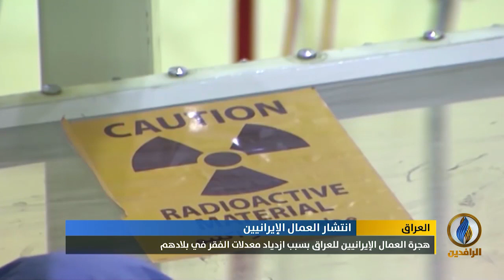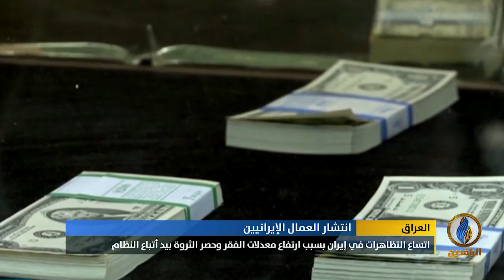تقرير إخباري.. هجرة العمال الإيرانيين للعراق بسبب ازدياد معدلات الفقر في بلادهم